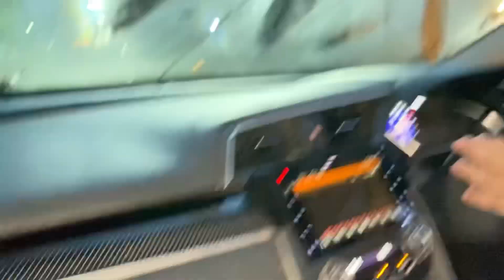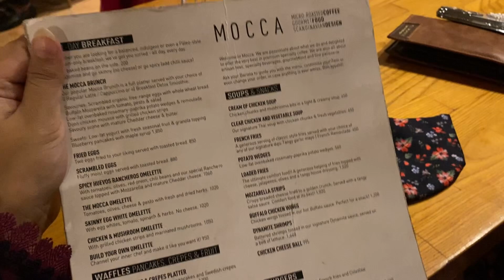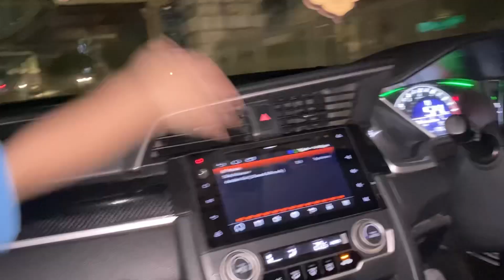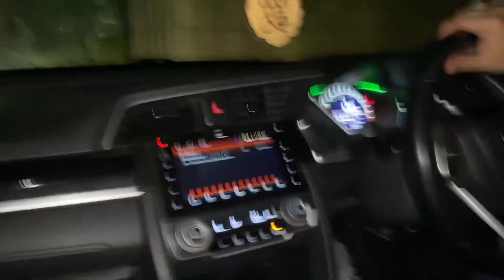Barish ma friends k sath dinner or coffee 😍🥰vlog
Coffee and dinner with friends